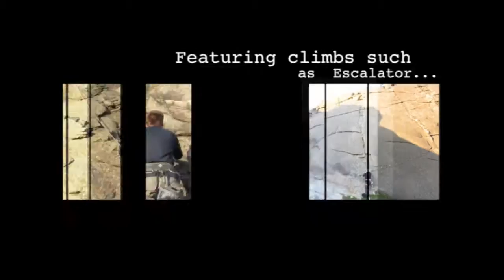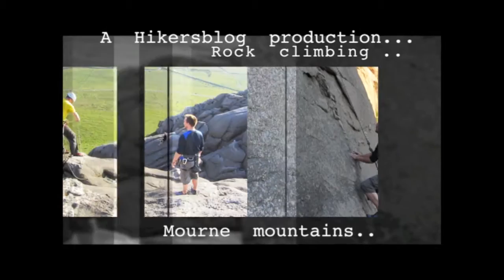Rock climbing Hen mountain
Rock climbing on hen mountain, Mourne mountains on some classic routes such as: Escalator, Jump and Sunset with friends and the team at Hikersblog. For more trip reports & gear reviews check us out the blog

Many thanks to The Steve Experiment for use of his music, to listen to more tunes by this artist check out-